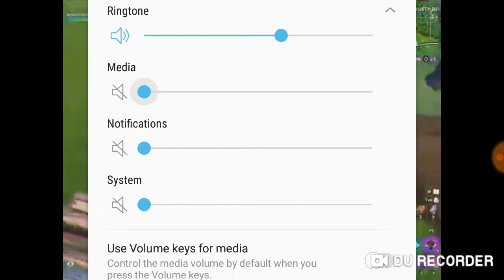42 kill solo squad !🤯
42 killlllllls